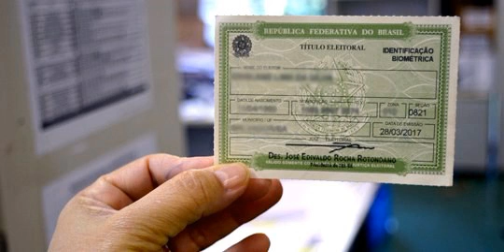Eleitores que não votaram devem regularizar situação até o dia 6